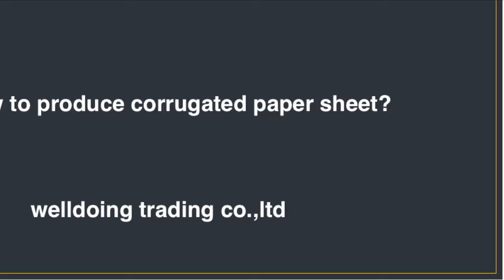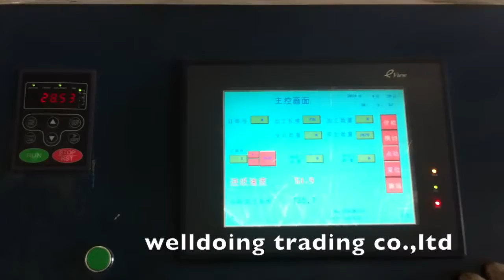corrugated box making line machine